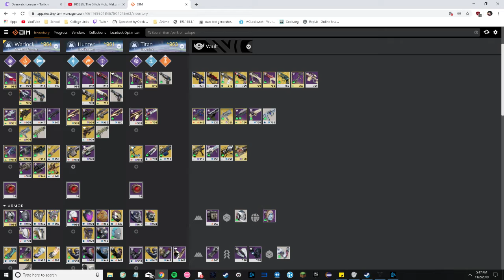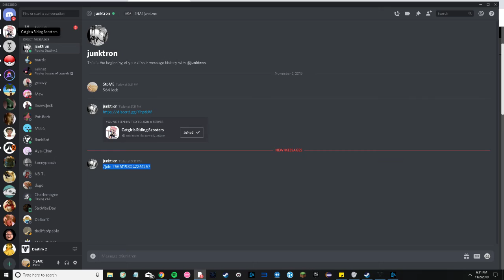raid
helo gusy